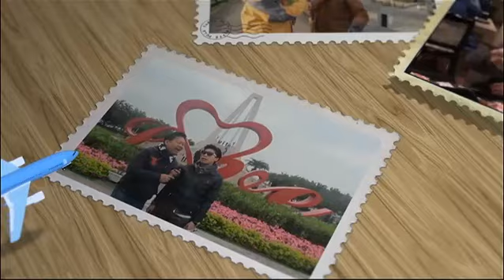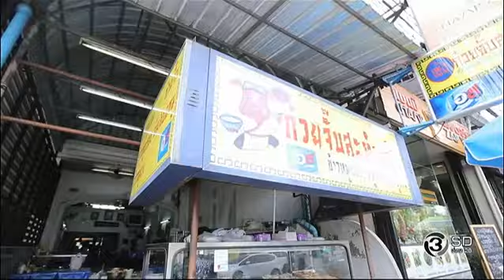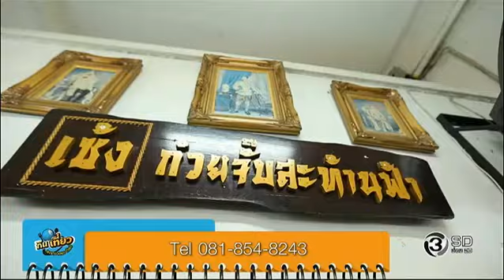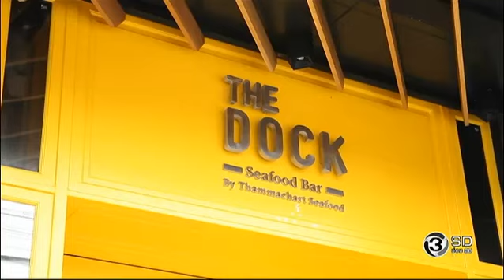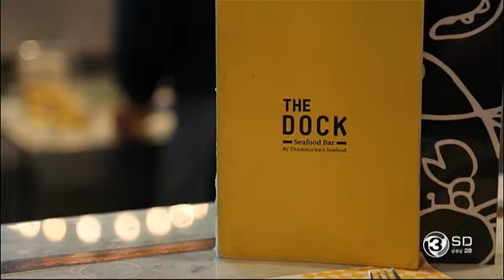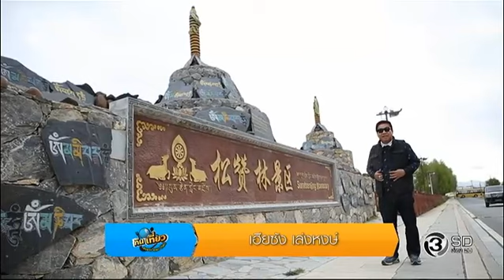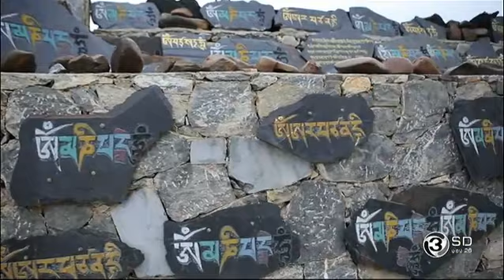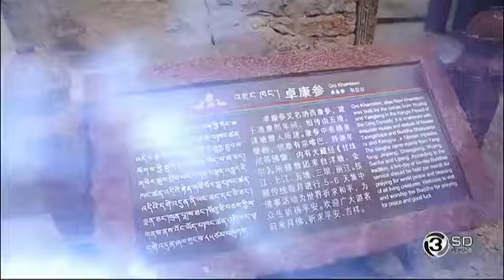กินเที่ยว Around The World | ร้าน The dock Maze Thonglor | 19-12-59 | TV3 Official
ออกอากาศ ทุกวันจันทร์ เวลา 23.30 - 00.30 น. ทางช่อง 3 SD (ช่อง 28)